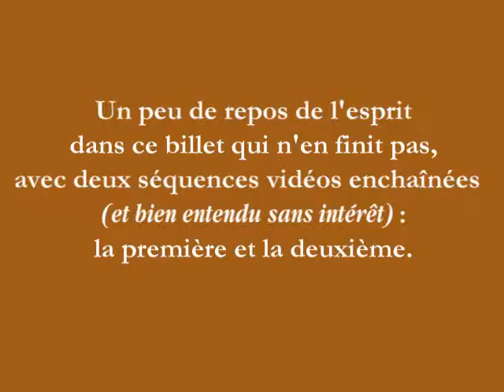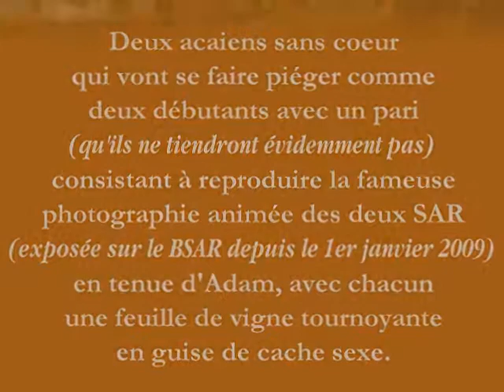Collision ACA SAR 2 extrait 2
Sucre et pari.